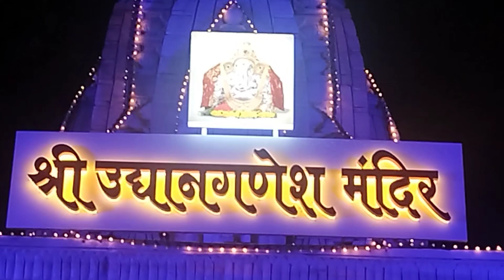नवरात्री उत्सव २०२४| निळ्या रंगात मंदिर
श्री उद्यान गणेश मंदिर, दादर पश्चिम